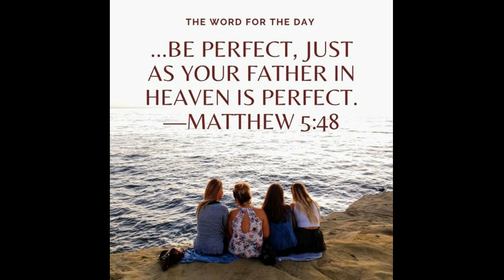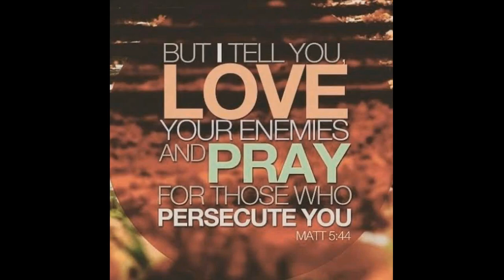June 14 The Gospel for Tuesday of the Eleventh Week in Ordinary Time C II